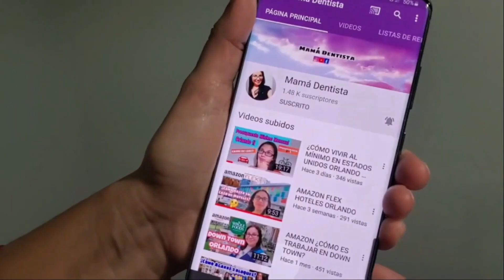LO ULTIMO: TODAS LAS AYUDAS QUE INCLUYE el segundo estimulo economico- CHEQUE y mas...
hola amigos en este video les hablo de quienes recibirán todas las ayudas del segundo estimulo economico, todos los detalles de cada una de ellas que han sido presentadas en este nuevo paquete de estimulo de $900 billones de dolares en el cual están incluido los cheques de estimulo de $ 600 dolares cada uno a los dependes también. $ 600 dolares . el beneficio de desempleo por 11 semanas . extensivo de 300 dolares, 25 billones en ayuda de rentas y extencion hasta el 31 de enero
y todo lo que tienen te lo informamos aqui